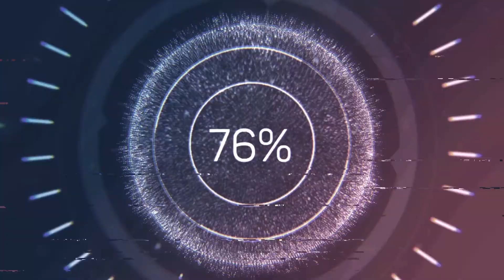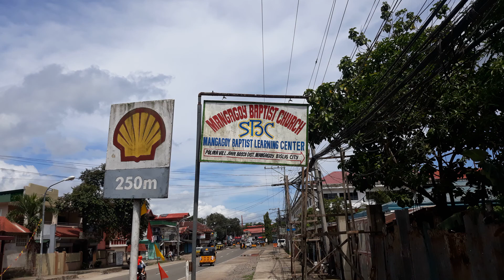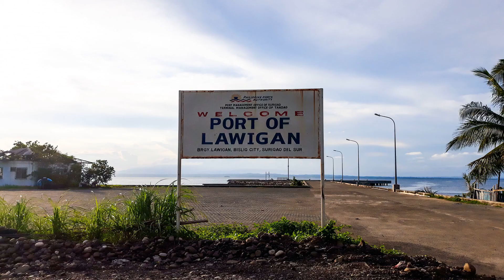ORANGE FARM RESORT Lawigan, Bislig City, Surigao Del Sur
tara sabay ta manlaag dri na miss nko na lugar midyu dugay na nko ni na laag  krn lang nko na upload.